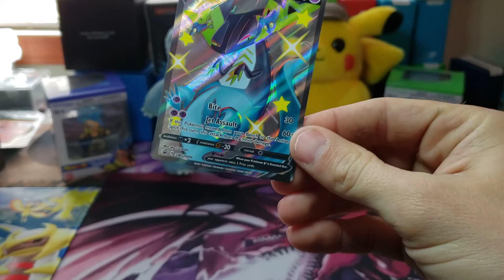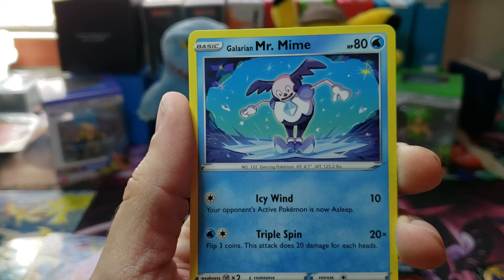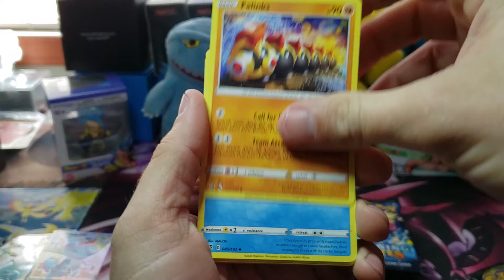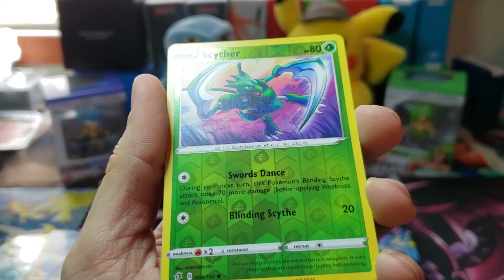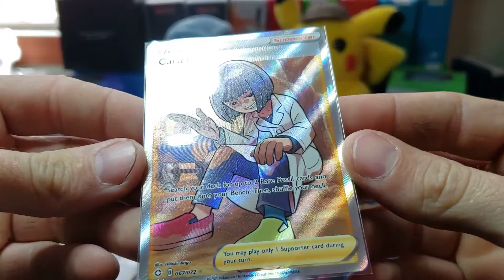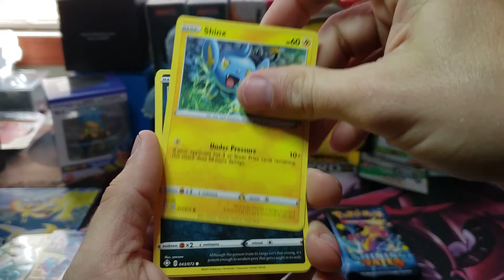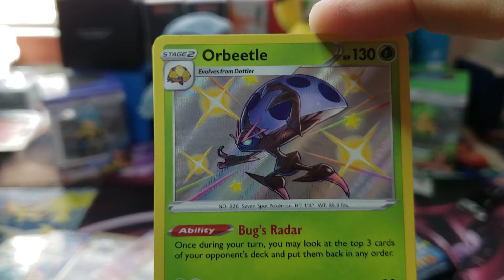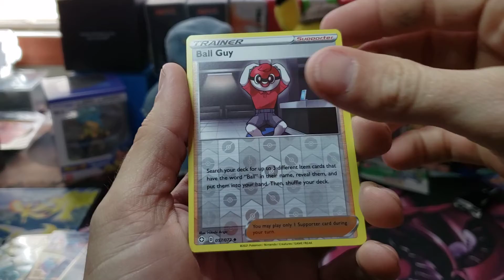On the Wings of a Dragapult! Shiny Dragapult V Collection Opening!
Sleevey Steve jumps in on some more Shining Fates! Come see where his adventure takes him!